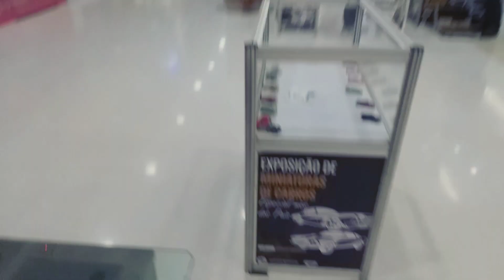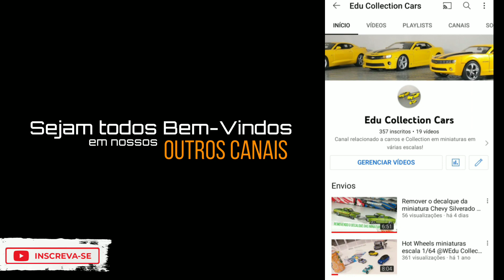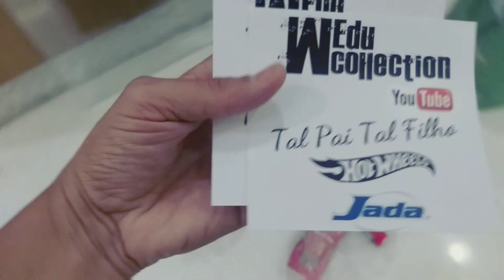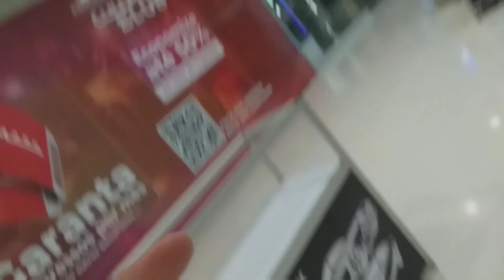A retiranda de 24 Miniaturas escala 1/24 escala 1/64 No Shopping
Os bastidores da retirada da nossas miniaturas que estava em exposição no partage Shopping Betim, foi de um grande prazer poder expor parte da minha Collection para que todas outras pessoas possa conhecer um pouco desse Hobby que é maravilhoso principalmente para aqueles verdadeiros colecionadores e pessoas que são apaixonados por carros assim como eu, obrigado Giovani pelo convite e obrigado toda a equipe do partage Shopping Betim MG